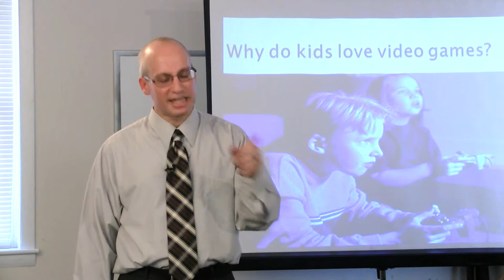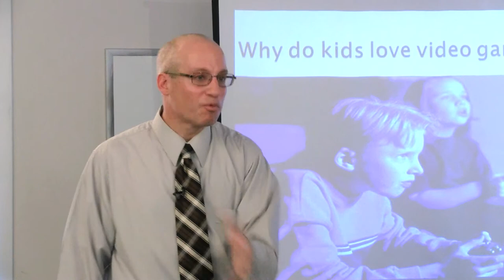Video Games Can Show Us The Way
Frank Picone, LCSW, using a story from Howard Glasser's Nurtured Heart Approach describes how video games possess the perfect balance of rewards and consequences that are more effective in creating an environment youth want to learn in and cooperate with than traditional approaches that provide acting out youth with more attention and focus than youth who are behaving.